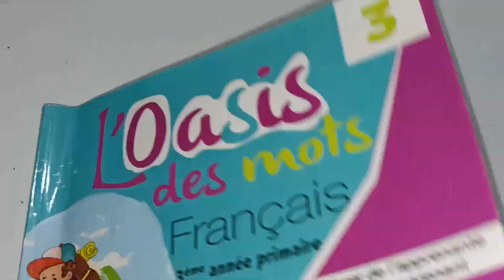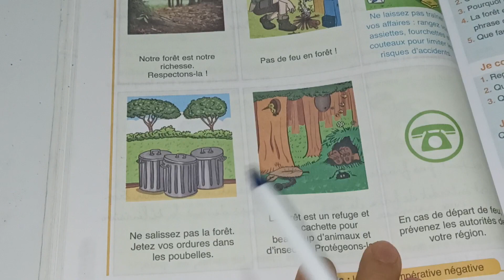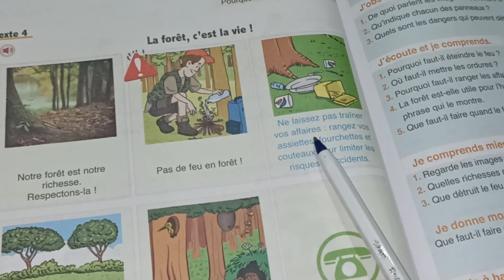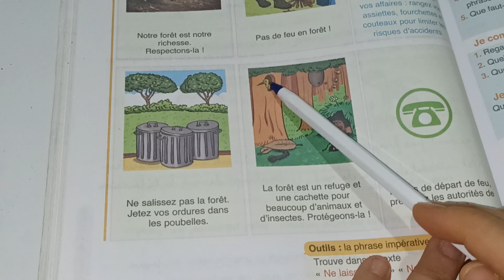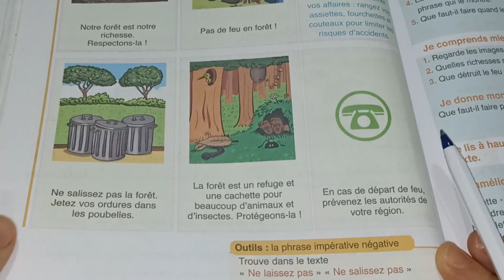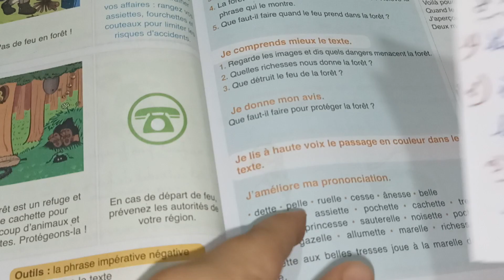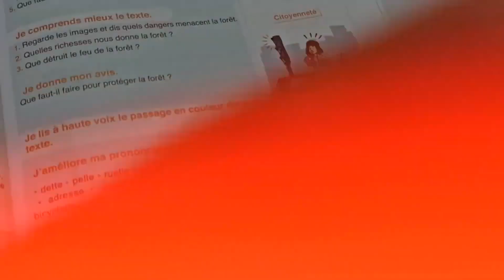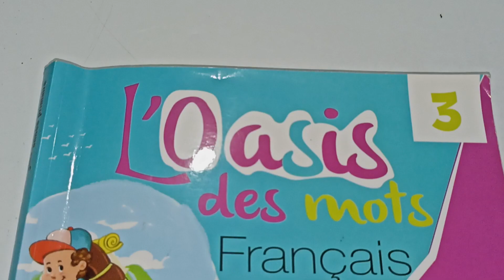la forêt c'est la vie l'oasis des mots français 3ème AEP page:92_93